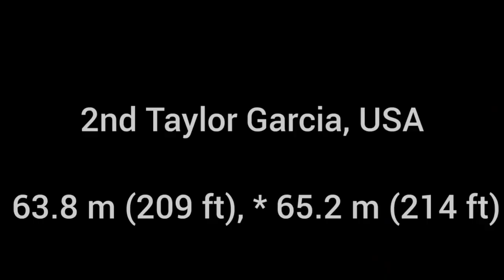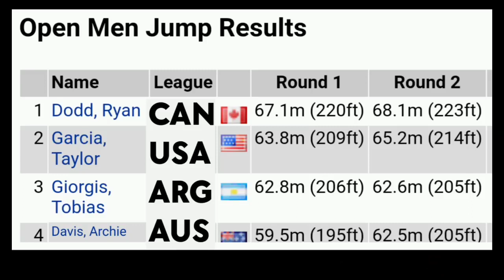Ryan Dodd Wins | Water Ski Jump (@ 2023 Moomba Masters) | Est. 1959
Ryan Dodd Wins | Water Ski Jump (@ 2023 Moomba Masters)

Hey folks, I hope you enjoy the video. Keen to hear your thoughts about the video. I couldn't wait to show you guys! Also, I would just like to say that I've had a few people ask me recently how they could support the channel, so I've decided to create links to amazon wishlist, buymeacoffeeTWJ, kofiTWJ and Merchandise.